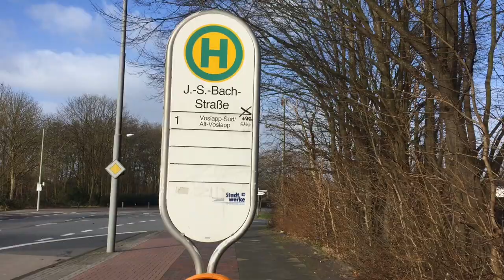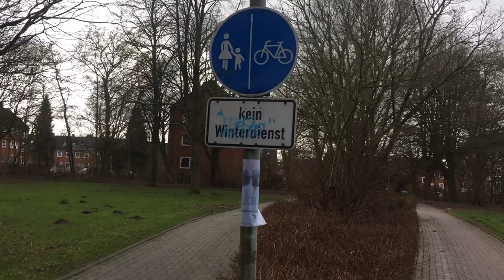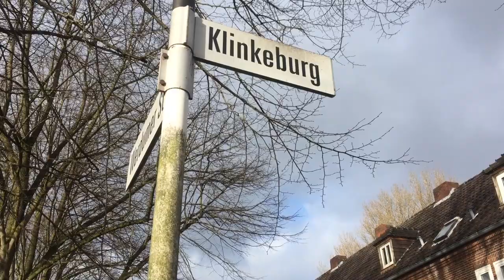Stadtteil Altengroden | Unterwegs bei Sturmtief Nadja in Wilhelmshaven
Präsentiert wird ein Vlog aus Altengroden, einem Stadtteil von Wilhelmshaven in direkter Nähe zur Bundesautobahn 29.

Der Stadtteil Altengroden-Nord entstand zuerst im Zusammenhang mit dem Ausbau der Kriegsmarine in Wilhelmshaven ab 1938. Die Erweiterung der Stadt Wilhelmshaven wurde bereits im sogenannten Hallbauer-Plan der Stadt der 300.000 von 1937 skizziert. Während in den zeitgleichen Planungen für die Stadtteile Voslapp und Fedderwardergroden Arbeitersiedlungen vorgesehen waren, plante man für Altengroden Wohnungen für die Marineangehörigen sowie für die Beamten und Angestellten der Kriegsmarinewerft. Im Februar 1939 wurde der Bebauungsentwurf durch das Oberkommando der Wehrmacht in Berlin genehmigt. Den Bauauftrag erhielt die Gemeinnützige Gesellschaft mbH zur Schaffung von Wohnangelegenheiten für Reichsangehörige in Berlin. 2500 Wohnungen sollten für 45 Millionen Reichsmark gebaut werden. Davon waren für Altengroden-Nord der Bau von 1000 Wohnungen geplant, in Altengroden-Süd sollten anschließend in einem weiteren Bauabschnitt 1500 Wohnungen entstehen. Kennzeichen der Häuser sind Backsteinbauten mit Dachgauben, Sprossen und Ziegelornamenten. Neben den Wohnungen sollte eine Schule, Sportplätze und eine Straße mit Geschäften entstehen.

Der offizielle Spatenstich erfolgte am 31. Mai 1939 in der Klinkeburg. Nach dem Ausbruch des Zweiten Weltkriegs wurden die Planungen modifiziert, trotzdem wurde mit Priorität weitergebaut. Um die Wohnungen möglichst schnell fertigzustellen, wurde sogar ein Baustopp in den Nachbargemeinden verhängt. Trotzdem liefen die Bauarbeiten schleppend. Anfang 1941 wurden die nur teilweise fertiggestellten Wohnungen notdürftig für ausgebombte Wilhelmshavener Familien hergerichtet. Im April 1941 wurden die ersten Wohnungen offiziell bezogen, trotz des noch zum Teil fehlenden Straßenbaus. 1943 konnte der Straßenzug am Goedenser Weg mit Geschäften rund um den markanten Zwiebelturm bezogen werden. Eine Bäckerei, eine Drogerie, ein Friseursalon sowie eine Fleischerei fanden dort Platz. Trotzdem waren zum Kriegsende 1945 gerade mal 500 Wohnungen fertiggestellt, viele bereits durch Bombentreffen in Mitleidenschaft gezogen oder noch im Rohbau.

Nach dem Zweiten Weltkrieg wurden die Planungen für insgesamt rund 1000 Wohnungen wieder aufgenommen, jedoch konnten diese Planungen erst 1960 abgeschlossen werden. Bis 1954 entstanden die Straßen, die nach Häuptlingen bzw. bekannten Personen aus der friesischen Geschichte benannt sind. 1955 konnte die evangelische Apostel-Johannes-Kirche an der Werdumer Straße eingeweiht werden und 1961 entstand die Schule Altengroden auf dem Gelände der Ruscherei.

Altengroden-Süd:
Teich am Altengrodener Weg
Altengroden-Süd, das sich südlich der Kurt-Schumacher-Straße befindet, entstand in den Jahren 1959 bis 1962. Die Planungen begannen bereits 1956 mit der Aufstellung eines Bebauungsplanes. Stadtdirektor Walter Schumann konnte der Stadt dann im folgenden Jahr ein Bauprogramm von 500 Wohnungen mit Zuweisungen aus Landes- und Bundesmitteln sichern. Für das Bauprojekt wurde anschließend in einem städtebaulichen Architektenwettbewerb ein Gesamtentwurf für anstehende Bebauung gesucht. Da man sich nach Ablauf des Wettbewerbs nicht auf einzelnen Entwurf einigen konnte, vergab man keinen ersten Preis, sondern zwei zweite Preise an die Architekten Simmat, Oldenburg und Schwerdtfeger, Hannover. Außerdem forderte man eine Überarbeitung der eingereichten Entwürfe. So gelangte letztendlich der modifizierte Entwurf des Architekten Stefan Schwerdtfegers zur Ausführung. Der endgültige Entwurf sah nun rund 200 Wohnungen in dreigeschossigen Hausgruppen und rund 300 Einfamilienreihenhäuser vor. Gebaut wurde ab dem 7. April 1959 mit den drei örtlichen Wohnungsbaugesellschaften: dem Bauverein Rüstringen, der Wilhelmshavener Spar- und Baugesellschaft sowie der Wohnungsbaugesellschaft Jade. 1962 konnten die letzten Wohneinheiten fertiggestellt werden. Anschließend entstanden um den Schubertring noch Einfamilienhäuser.

Im Südwesten von Altengroden entstanden ab 1963 weitere Häuser um die Hermann-Ehlers-Straße sowie eine Villenkolonie um den Neuender Busch.

Die Straßen in Altengroden-Süd wurden nach Komponisten benannt, in Altengroden-Südwest nach deutschen Politikern benannt.

Aufgenommen am Sonntag den 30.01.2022.